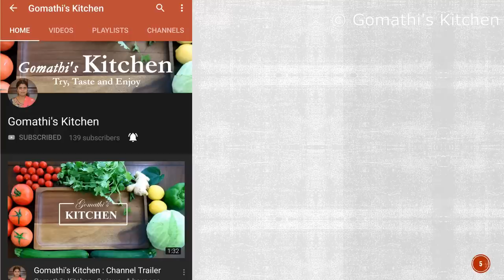சென்னா பிரியாணி செய்வது எப்படி | chana biryani recipe in tamil | Variety Rice recipe in tamil